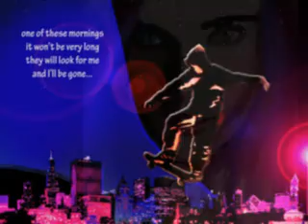making art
acrylics,canvas,illustrations,wallpainting